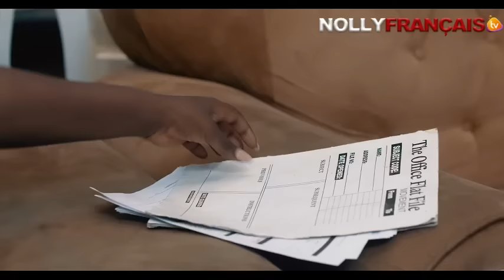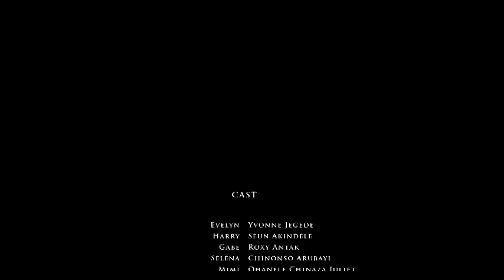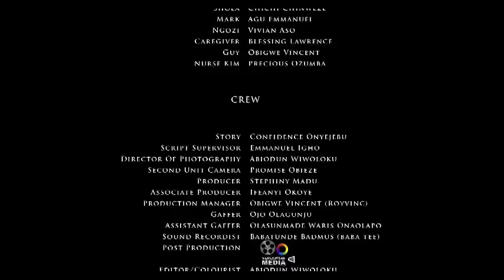DES CENDRES” MAURICE SAM,CHINONSO ARUBAYE, YVONNEN JEGEDE AND ROXY ANTAK,Film Nollywood 2024